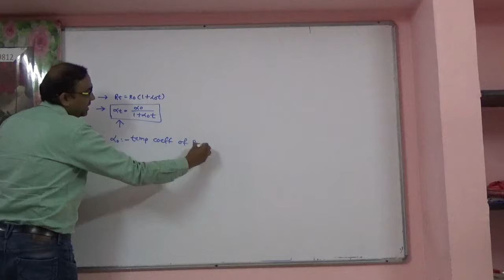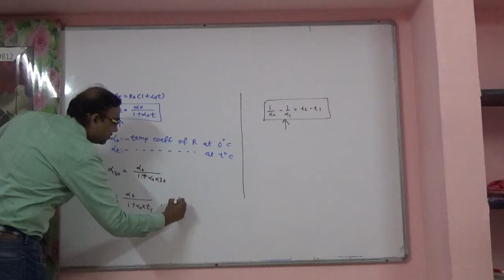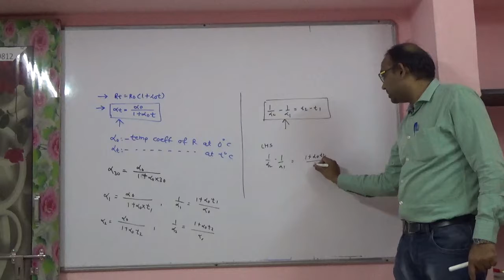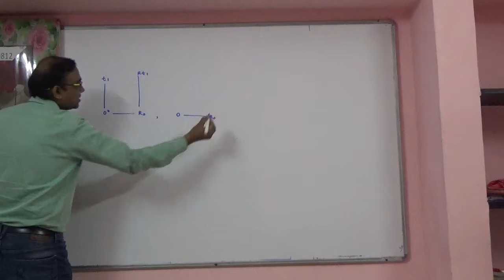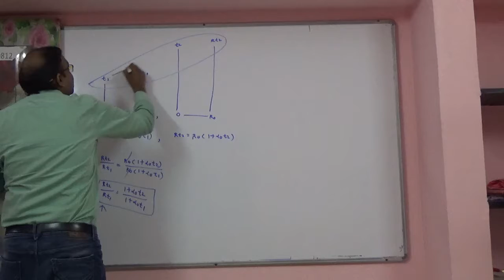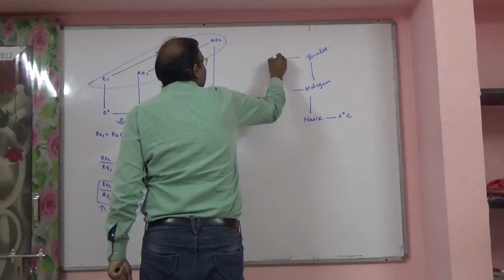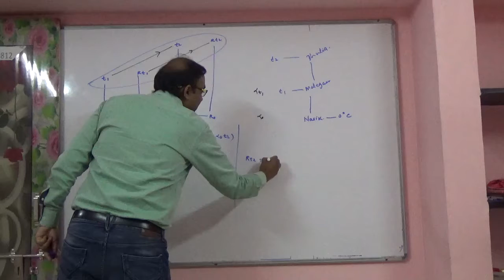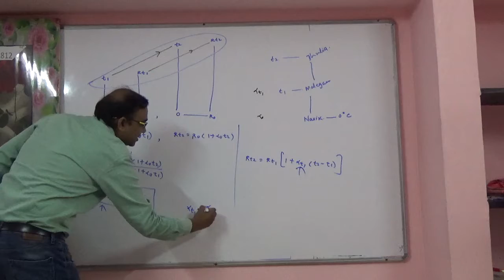Basic Electrical Engineering Lecture No 9 Resistance dependence of conductor some other formulae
1/alpha2-1/alpha1= t2-t1       proof

Rt2/Rt1=formula